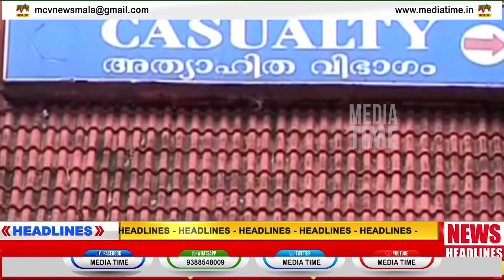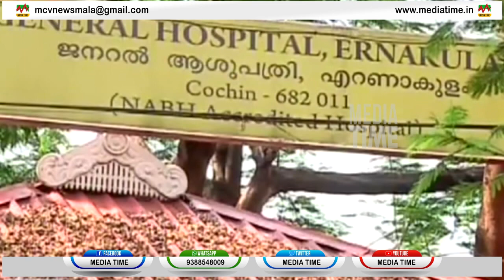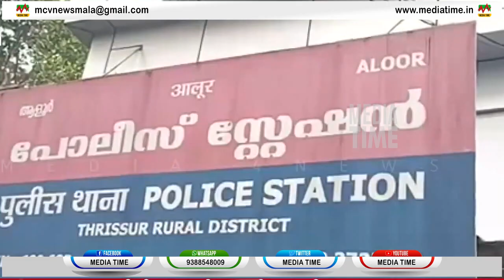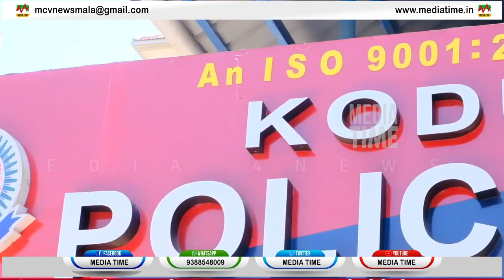News Round Up 01-09-2023